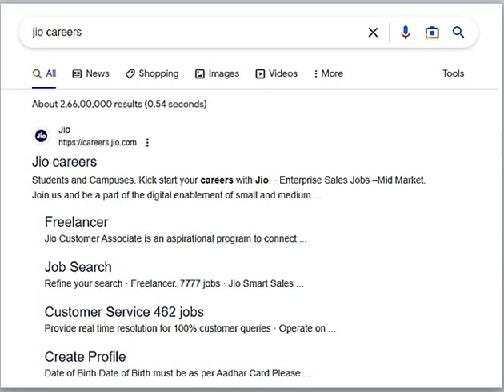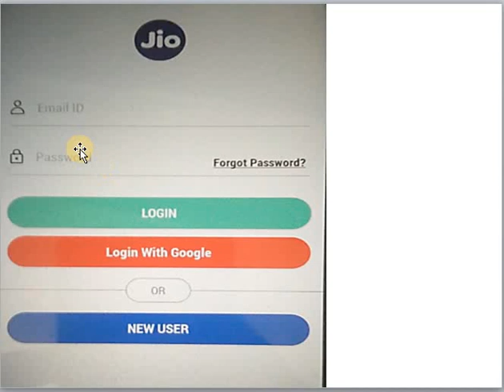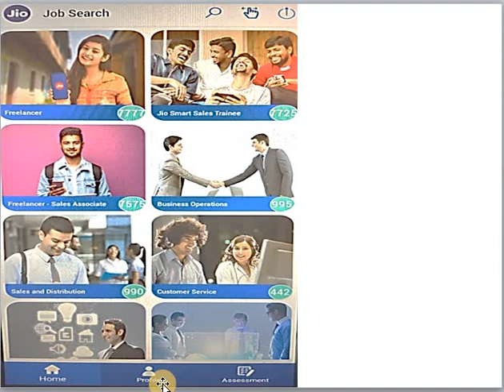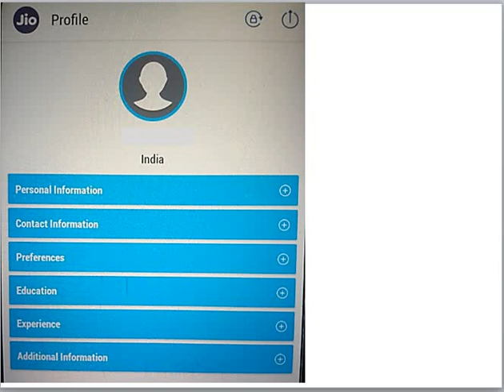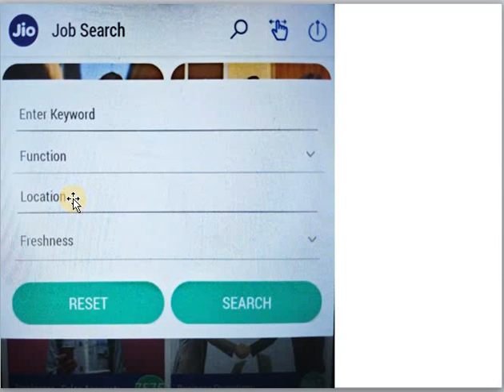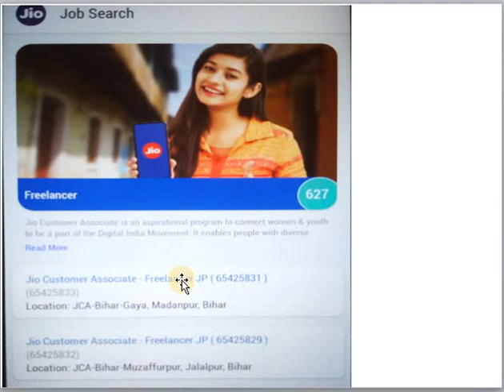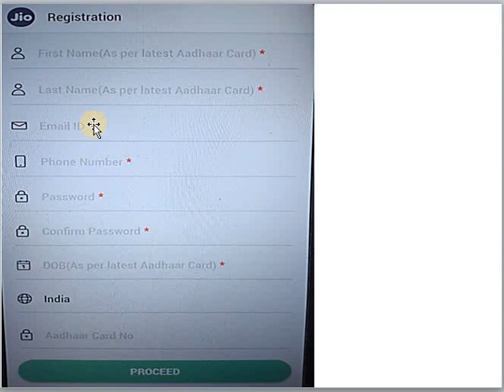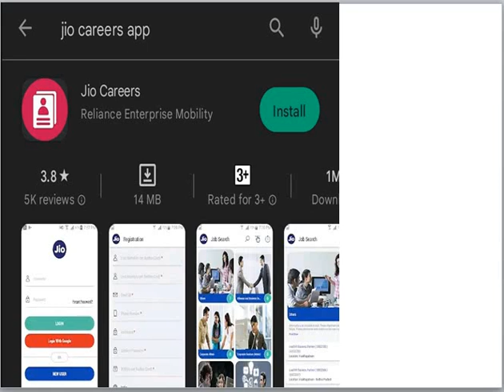Jio कंपनी दे रही घर बैठे काम | Jio Work from home job | Mobile Se paise kamaye Hindi me samjhe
Jio कंपनी दे रही घर बैठे काम  | Jio Work from home job | Mobile Se paise Kaise kamaye|

घर बैठे पैसे कैसे कमाए - घर बैठे डेली ₹1000 कमाए
जिओ में 20,000 से अधिक पदों पर भर्ती,आवेदन शुरू